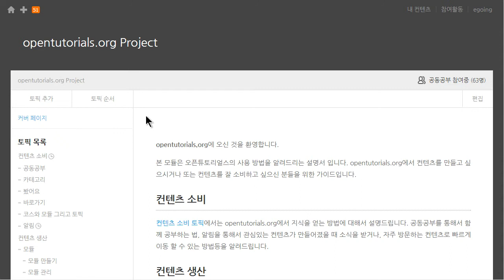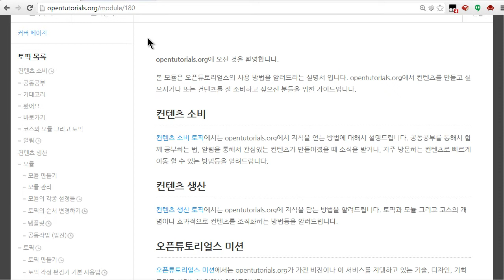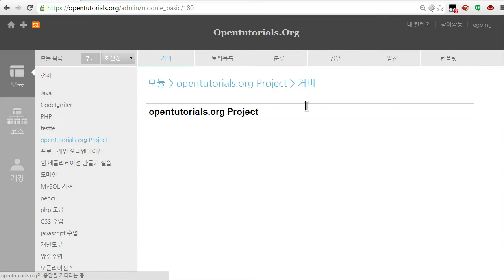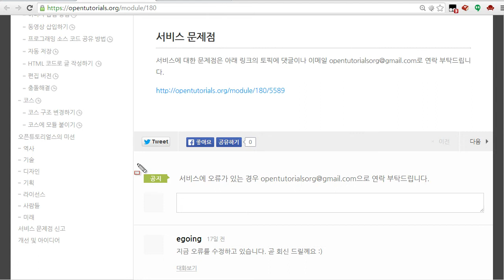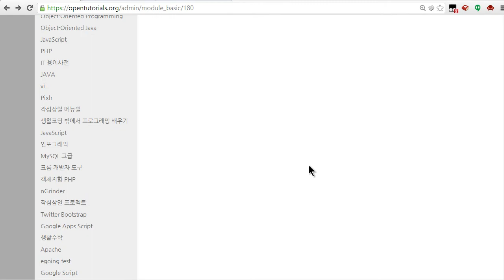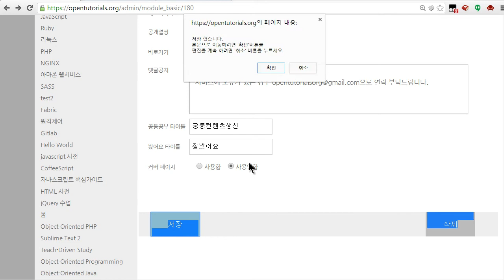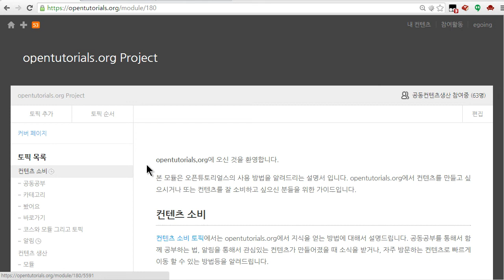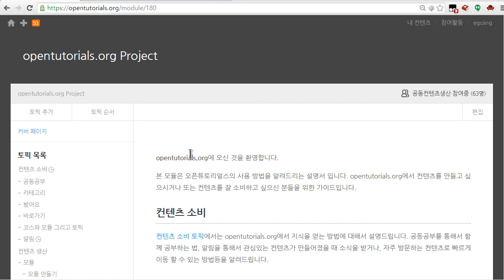OpenTutorials - 모듈커버와 모듈의 속성들